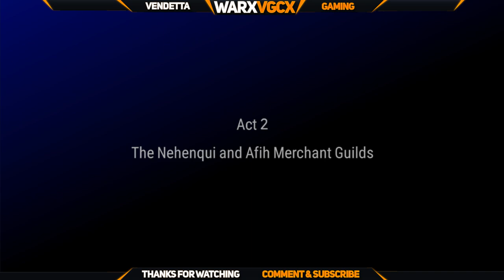Epic 7 RPG | Part 7 A Guardian's Faith | WARxVGCx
Characters You Can't Stop Thinking About
With personality and charm you can only find in 2D, meet the characters of Epic Seven that are so lovable you'll even be thinking about them in your sleep!

Become Captivated by the Story
Be captivated until the very end by Epic Seven's engaging and immersive storyline and original animated scenes that will keep your eyes glued to the screen.

A Refreshing Mobile Experience
With a sense of adventure that's been lost in most recent mobile games, dive into a journey through an unknown world! No more endless mind-numbing RPG battles!

The Highest Quality but Still Easy to Play
Play through Epic Seven with practically no loading times in the highest quality, and with an interface that keeps things simple and allows you pick up or put down the game at any time.

Exhilarating Graphics
An engrossing and strategic world filled with endless possibilities. Spectacular eye candy that will keep your brain stimulated. All wrapped in one package to bring you the best experience a mobile game can offer.

Gameplay by WARxVGCx